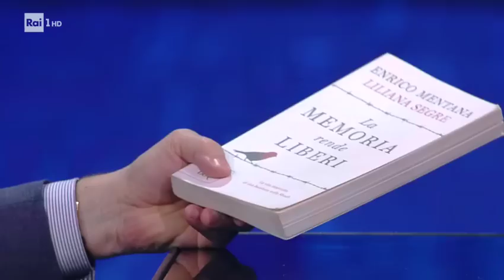Che tempo che fa Liliana Segre 28dic 2018